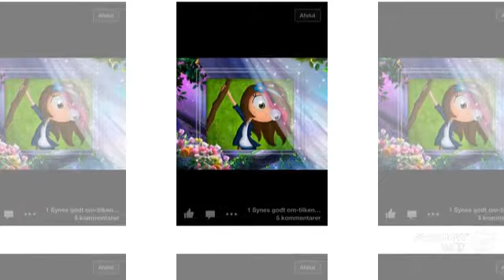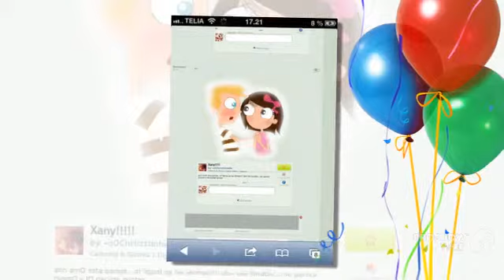My New Slideshow